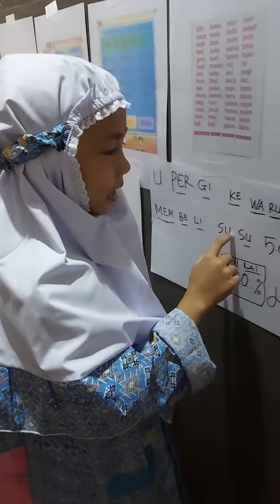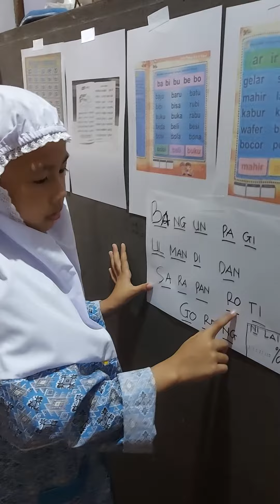Belajar Ala U